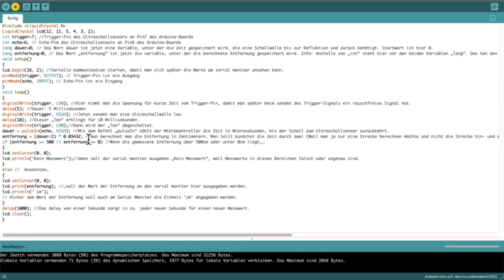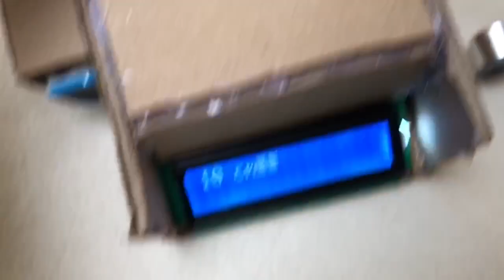Entfernungsmesser selber bauen mit Arduino|Ultraschall Entfernungsmesser[easy]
In diesem Video zeige ich dir wie du dir einen Entfernungsmesser selber bauen kannst mit einem Arduino. Den Entfernungsmesser baue ich mit einem Ultraschallsensor.

Schaut auch mal bei Creative Labs vorbei! Von dem hab ich die Idee!

Vielleicht ist ja schon ein unterschied im Video aufgefallen. Von jetzt an rede ich in meinen Videos.

Auf meinem YouTube-Kanal Electric mache ich Dinge, rund um Elektronik. Dabei zeige ich immer was du brauchst(verlinke ich immer in der Beschreibung), wie du es zusammen baust und wie es funktioniert. Jeden Samstag um 16 Uhr kommt ein neues Video online.

Wenn dir dieses Video gefällt like 👍